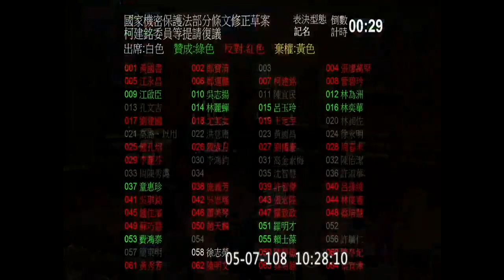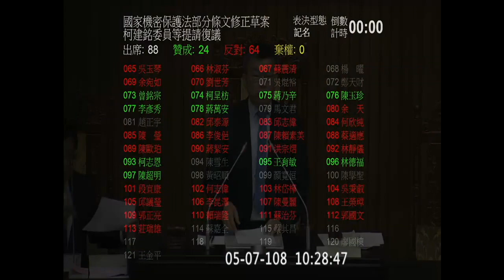2019 05 07 院會 AM1022 國家機密保護法 三讀、附帶決議【立法院演哪齣？】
洩密中國加大刑罰

《國家機密保護法》三讀 洩密中共最重判15年